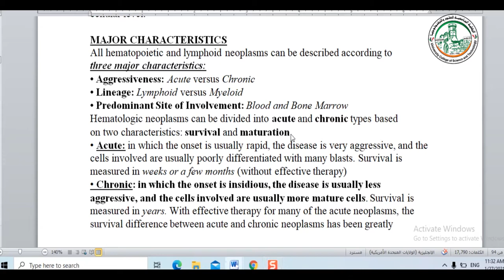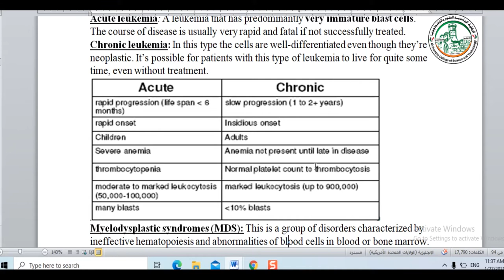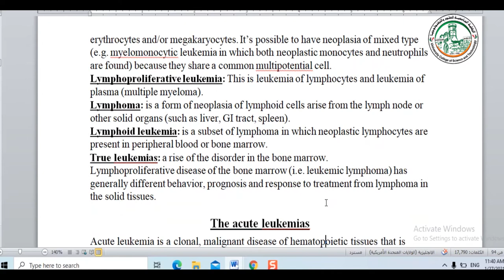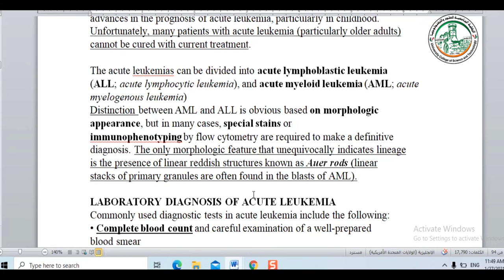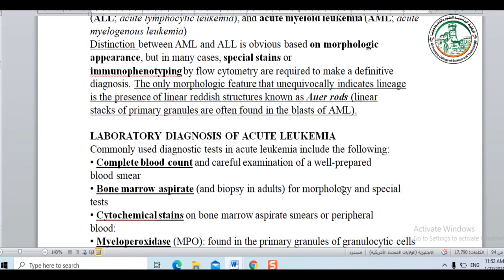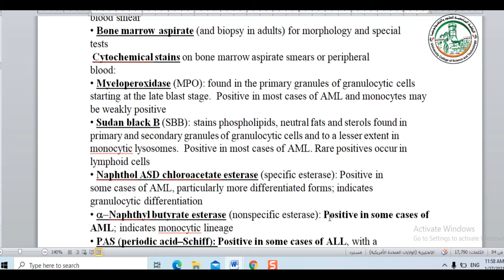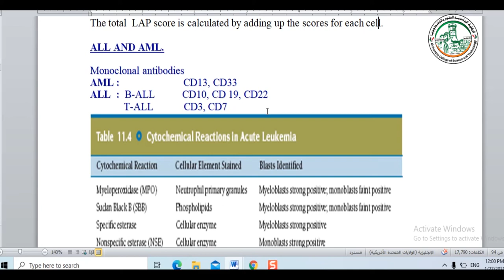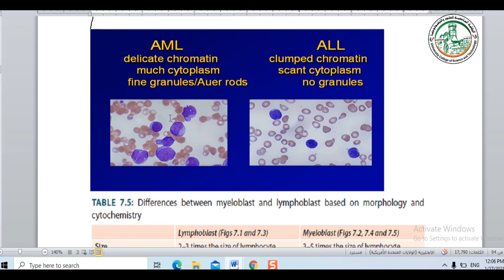acute leukemia 5